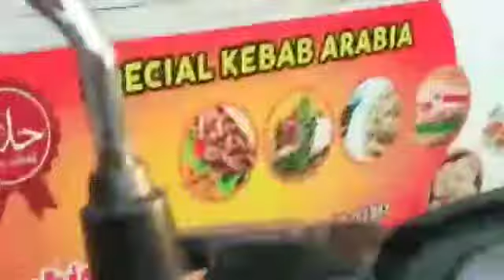BAGI2 THR ATAS NAMA SAID ARABIA KEBAB DAN SAID GROSIR MOTOR BANJARNEGARA 🥰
Video dari Said Arabia Kebab